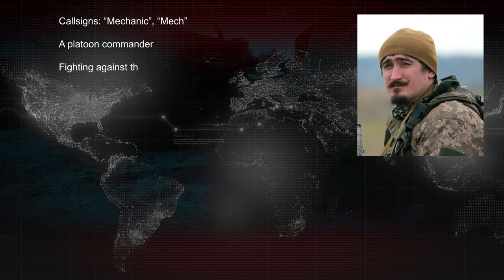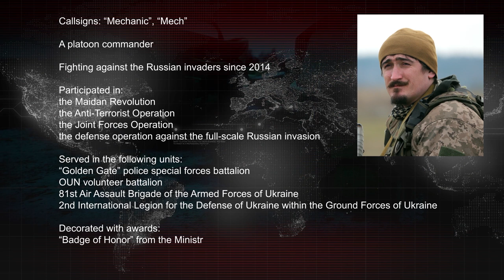Legionnaires of the Free World. Anti-terror. Part 2 "Mechanic". Reincarnation in battle"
27 лютого 2022 року Президент України Володимир Зеленський запросив військових професіоналів з інших країн долучитися до захисту нашої держави.

З цього моменту починається нова сторінка історії Інтернаціонального легіону оборони України. Багато іноземців зголосилися до нового підрозділу щоби захистити мир, припинити убивства невинних та руйнування, російський терор в Україні та світі.

З нагоди роковин широкомасштабного вторгнення російських окупаційних військ та річниці фактичного створення Інтернаціонального легіону пропонуємо Вашій увазі серію документальних матеріалів: "Легіонери вільного світу. Антитерор"